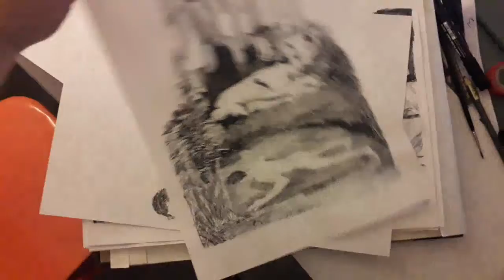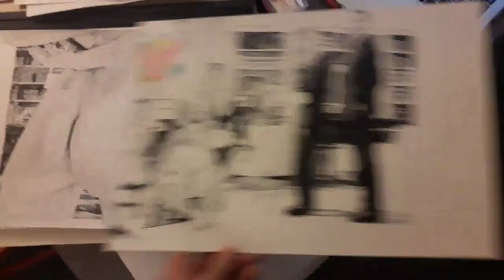Maxime Parodi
Atelier